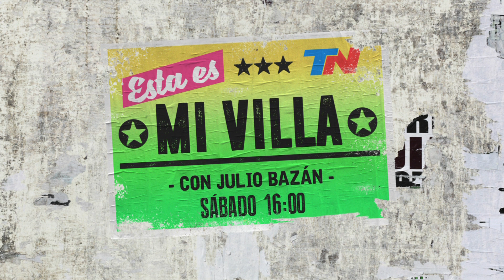ESTA ES MI VILLA EN LANÚS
Villa jardín, Lanús Oeste